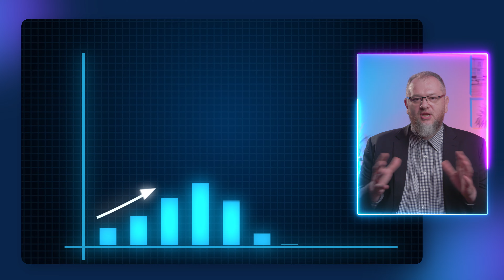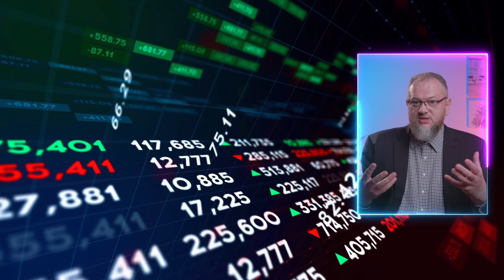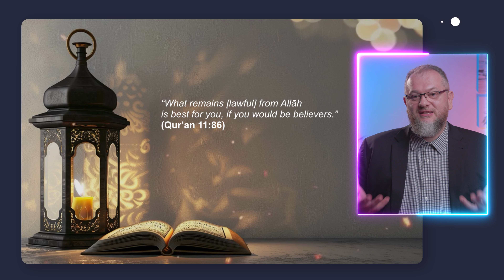How to Identify Riba (interest): Buying a Car Example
In this video, we talk about Riba (interest/usury) and how to spot it in everyday transactions. Using a common example of buying a car, we illustrate how one transaction can be done as permissible trade, while another can entail Riba from a loan or money-for-money arrangement. This can be hard to spot if you're not familiar with it, but by the end of this video, you'll be able to recognise Riba confidently, insha'Allah.

To learn more about Islamic finance and economy and to support MMM in producing future financial literacy videos like this, consider becoming a member of our Muslim Money Matters platform.